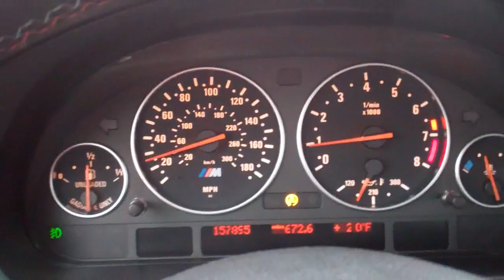MOVE IT FAGGOT! 1/14/12 - DAY 397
Lol, happy FRIDAY!